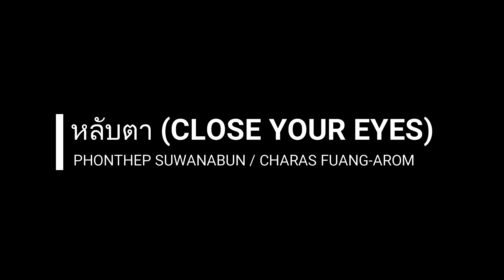หลับตา - ชรัส เฟื่องอารมย์ (Close Your Eyes)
Artist: Charas Fuang-arom
Accompaniment: Vincent R A Baculio II